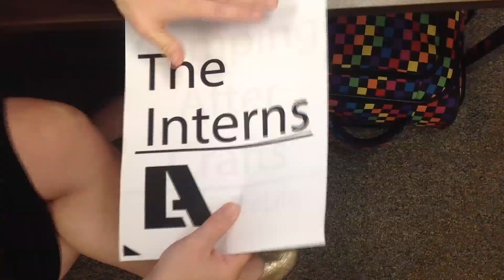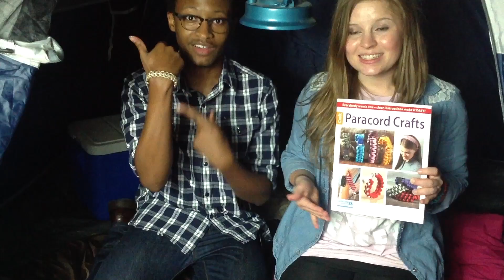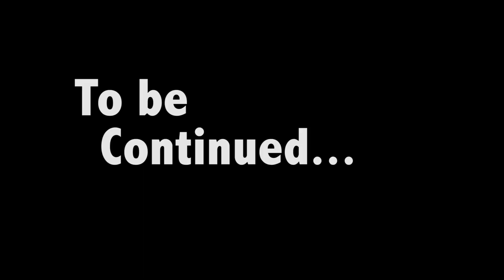Camping After Crafts with Paracord (Part II)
This week on Camping After Crafts, Social Media Interns Marie and Trevor go camping in the wilderness to see which intern can survive on Paracord.

Be sure to use the hashtag